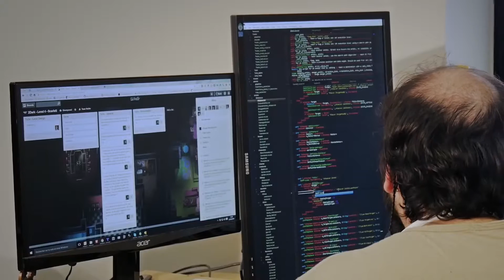2Dark • The Creative Vision With Frederick Raynal • PS4 Xbox One PC Mac